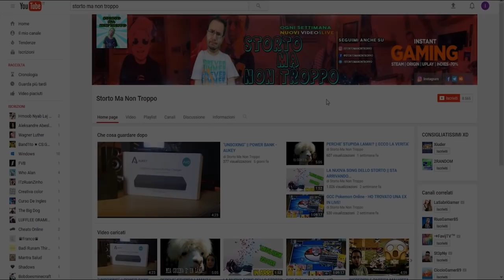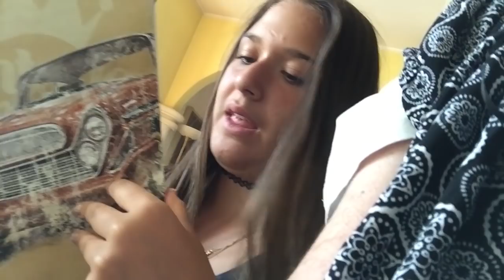PRIMO GIORNO DI SCUOLA! - ASPETTATIVA VS REALTA'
▼▼CONTATTI UTILI▼▼